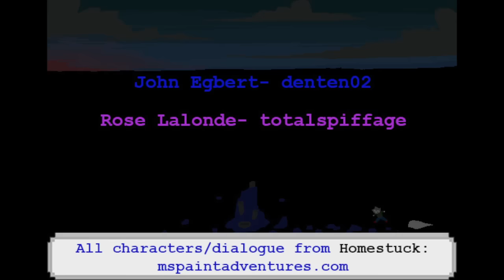These are jokes, Rose [Homestuck]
Thanks for doing this pesterlog with me Denten!

I've decided to put whatever homestuck stuff I do in the future on here. ;)